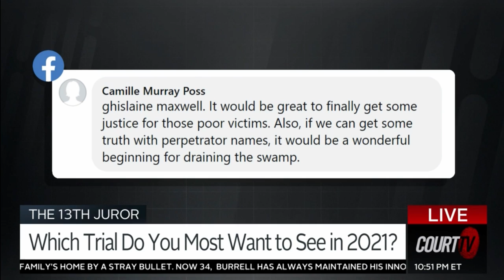Court TV || Joseph Low Discusses the Most Anticipated Trials of 2021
Trial expert and star litigator Joseph Low IV of Arash Law in Los Angeles calls it like it is during one of his regular guest appearances as an expert legal analyst for Court TV.